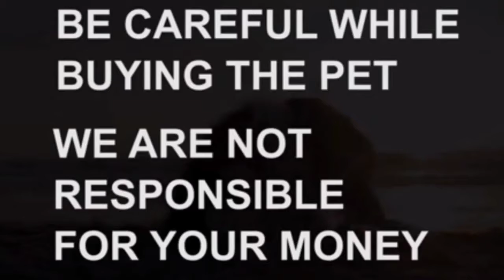Labrador puppy fa sale|Sold out|khammam|dog market in khammam